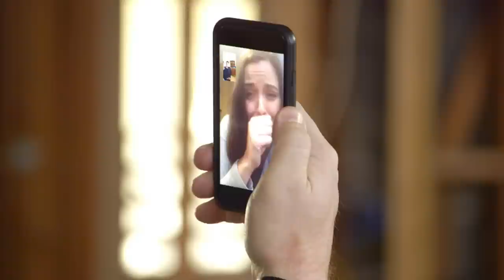The Most Heartwarming Make Over | Nate & Jeremiah By Design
The most emotional episode yet. Nate and Jeremiah have to think carefully about what items should go into this couple's house.